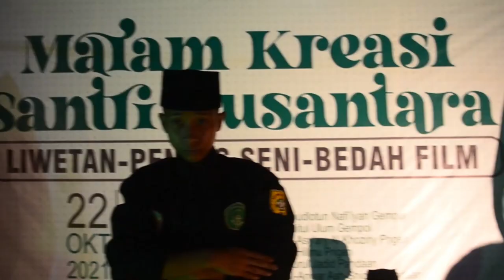LIWETAN PARA SANTRI DI HARI SANTRI😍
Malam kreasi santri nusantara dalam rangka memperingati hari santri.
Liwetan - Pentas Seni - Bedah Film

Videografer & editor : @AliiossFilm9